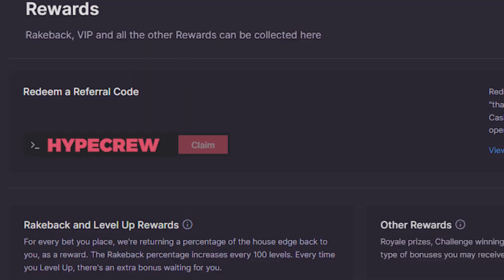CRAZY FULL SCREEN SET-UP On THIS NEW PRAGMATIC SLOT!! (SPELLBINDING MYSTERY)